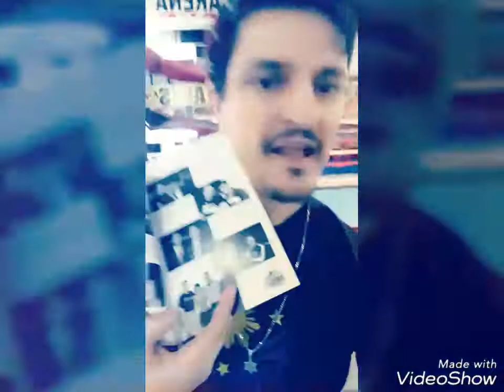Philippine martial arts tournament by Andy Kunz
Wanna fight? Wanna train? Wanna learn? Andy Kunz is in the Philippines making things happen! This was a great fighting night at Makati Cinema Square gym.